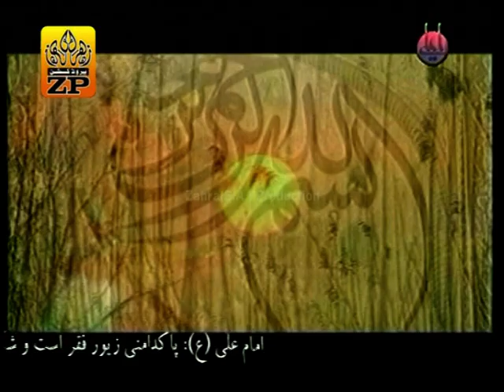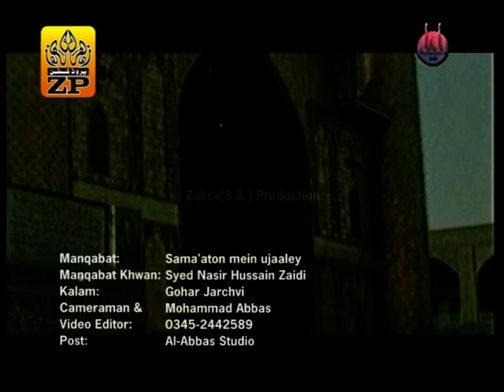Midhat e Haider | Manqabat Mola Ali (as) | Nasir Zaidi | Manqabat 2007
Video Recording & Editing: Al-Abbas Studio